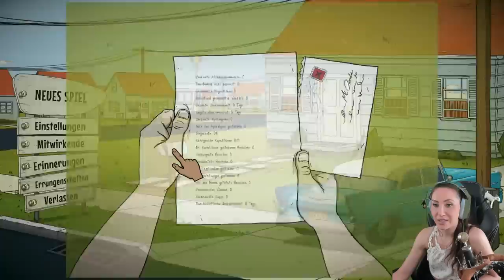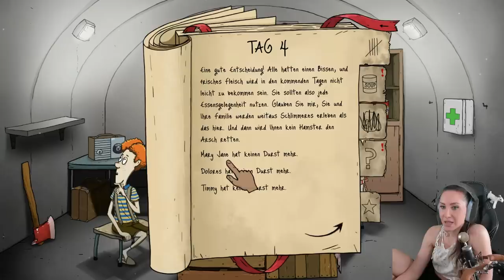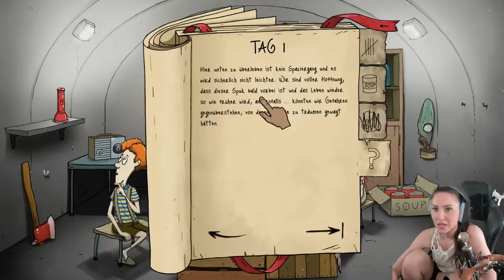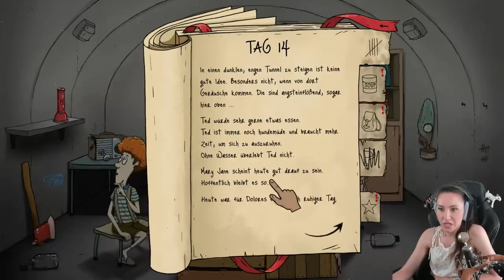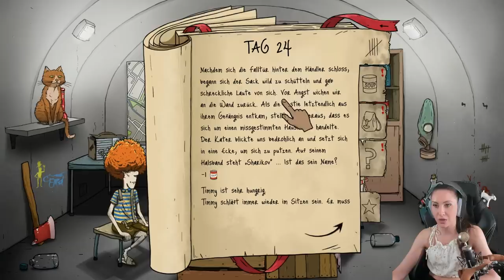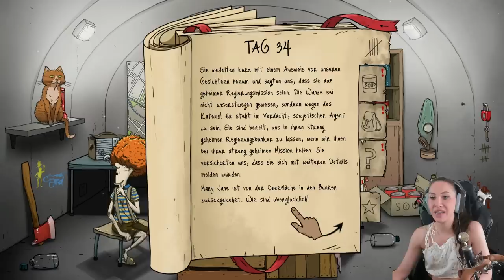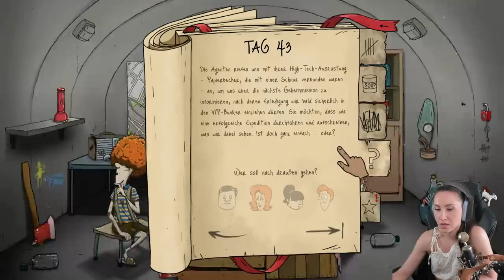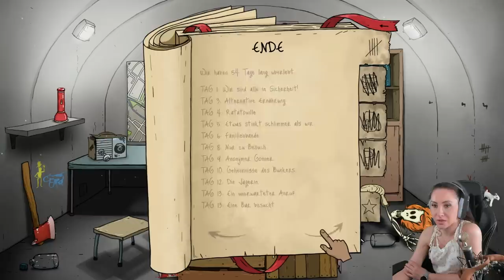Mein ERSTES MAL 60 Seconds war TRAUMATISIEREND! 60 Seconds! Reatomized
Heute spiele ich das erste mal 60 Seconds! Reatomized. Ein Game in dem du 60 Sekunden zeit hast alles in den Bunker zu schmeißen was du zum überleben brauchst! Vergiss deine Kinder nicht!
Und wähle Weise! Du weißt nie wann du gerettet wirst!
Viel Spaß wünscht dein Verspieltes Gnu!

  ►DAS IST DRIN:
-2x RGB Lüfter für hinten und oben
-Windows 10

   SCHREIBTISCH EQUIPMENT
*►Handy Halterung